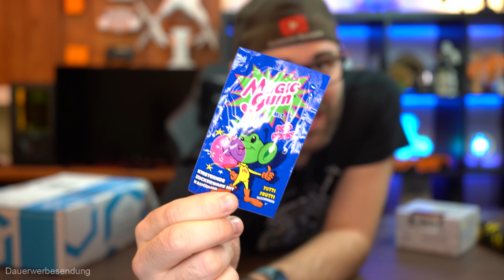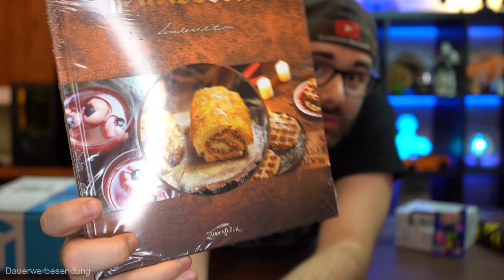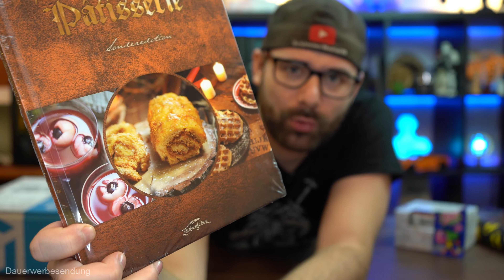[Lootchest] Oktober 2020 [#20][4K]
✪ Geile Serie - "Upload"
Die Lootchest für den Monat Oktober im Jahr 2020. Seit gespannt was sich diesmal wieder alles in der nerdigen Nerd Box verbirgt und findet es gemeinsam mit mir in diesem Video heraus :)